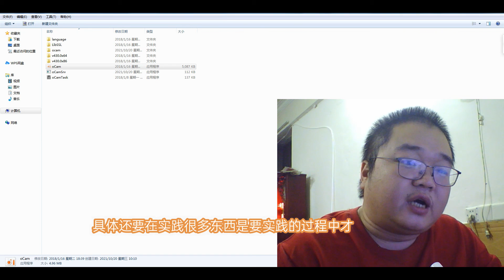2021 10 26聊聊短视频剪辑